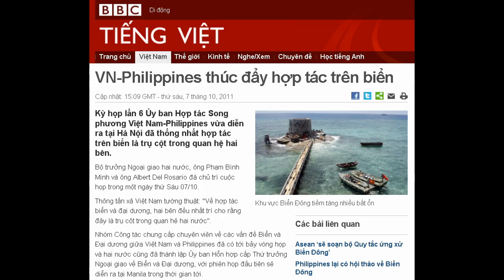07-10-2011 - BBC Vietnamese - VN-Philippines thúc đẩy hợp tác trên biển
"VN-Philippines thúc đẩy hợp tác trên biển"

Khu vực Biển Đông tiềm tàng nhiều bất ổn
Kỳ họp lần 6 Ủy ban Hợp tác Song phương Việt Nam-Philippines vừa diễn ra tại Hà Nội đã thống nhất hợp tác trên biển là trụ cột trong quan hệ hai bên.
Bộ trưởng Ngoại giao hai nước, ông Phạm Bình Minh và ông Albert Del Rosario đã chủ trì cuộc họp trong một ngày thứ Sáu 07/10.
Thông tấn xã Việt Nam tường thuật: "Về hợp tác biển và đại dương, hai bên đều nhất trí cho rằng đây là trụ cột trong quan hệ hai nước".
Nhóm Công tác chung cấp chuyên viên về các vấn đề Biển và Đại dương giữa Việt Nam và Philippines đã có tới bảy vòng họp và hai nước cũng đã thành lập Ủy ban Hỗn hợp cấp Thứ trưởng Ngoại giao về Biển và Đại dương, với phiên họp đầu tiên sẽ diễn ra tại Manila trong thời gian tới.
Hãng thông tấn nhà nước Việt Nam cũng cho biết thêm rằng "hai bên nhất trí sẽ tiếp tục triển khai sâu rộng Thỏa thuận về Hợp tác Quốc phòng ký tháng 10/2010".
Theo thỏa thuận này, Việt Nam và Philippines sẽ xúc tiến đàm phán để ký kết hai thỏa thuận quan trọng về hợp tác an ninh-quốc phòng trên biển là Thỏa thuận về thiết lập đường dây thông tin và tăng cường liên lạc giữa Hải quân Nhân dân Việt Nam và Hải quân Cộng hòa Philippines; và Thỏa thuận về thiết lập đường dây nóng giữa Cảnh sát Biển Việt Nam và Lực lượng Phòng vệ bờ biển Philippines.
Tháng trước, lãnh đạo quân đội hai nước trong một cuộc gặp ở Hà Nội cũng đã thống nhất tăng cường hoạt động tuần tra chung trên biển.
Trung tướng Đỗ Bá Tỵ, Tổng Tham mưu trưởng Quân đội Việt Nam và Đại tướng Eduardo San Lorenzo Oban, Tham mưu trưởng Lực lượng vũ trang Philippines, trong cuộc gặp hôm 28/09 tại Hà Nội đã nhất trí về việc thiết lập đường dây nóng cấp cao, chia sẻ thông tin tình báo, diễn tập tìm kiếm cứu hộ, cứu nạn và giao lưu hải quân.
Gần đây, Việt Nam đang có nỗ lực tăng cường hợp tác an ninh-quốc phòng, đặc biệt là hải quân, với các nước láng giềng trong bối cảnh gia tăng căng thẳng xung quanh tranh chấp chủ quyền tại Biển Đông.
Trung Quốc, nước tuyên bố nắm chủ quyền đối với 80% diện tích Biển Đông, nhiều lần cảnh báo các nước Asean không nên kết bè cánh nhằm đối trọng nước này.
Liên minh bảo vệ Biển Đông
Trong khi đó, cũng có ý kiến nói các nước Asean nên thành lập một liên minh để bảo vệ Biển Đông.
Mới đây, Asean đã thành lập nhóm chuyên viên nhằm soạn thảo Bản Quy tắc ứng xử của các bên ở Biển Đông, có tính ràng buộc pháp lý chặt chẽ hơn so với Tuyên bố chung về cách ứng xử của các bên mà Asean đã ký với Trung Quốc hồi năm 2002 nhưng dường như không có mấy tác dụng.
Giới quan sát nói tuy mang tính biểu tượng cao, việc soạn thảo Quy tắc ứng xử mà không có sự tham gia của Trung Quốc sẽ khó mà mang lại kết quả.
Thời gian gần đây, Philippines tỏ ra mạnh bạo và ráo riết hơn trong việc bảo vệ chủ quyền biển.
Trong khi đó, Việt Nam tỏ thái độ dè dặt và kín đáo. Các cuộc biểu tình chống chính sách của Bắc Kinh tại Biển Đông ở trong nước đã bị chính quyền cố sức ngăn chặn.